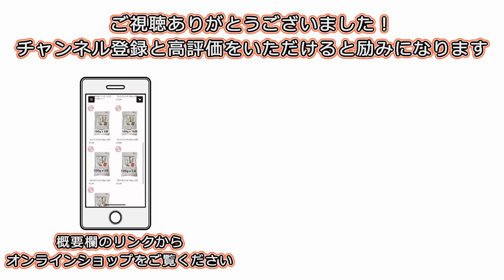【密苗】岩手亀ノ尾1号 田植え後、２〜３週間。まだまだ小さい苗です。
田植えが無事に終わり、苗の様子を観察しにきました。

昨年から試している「密苗」。
徒長しやすい「亀ノ尾系統」。

代かきの深さ、田植えの植え深さ、
除草にタイミングなどなど
これからも試行錯誤が続きます。

《在来種・自然栽培農家》
2011年3月より、岩手県盛岡市で農業をしております田村 和大です。
主に岩手の在来作物を栽培しており、種子は自家採種です。

水稲：羽場五百万石、岩手亀ノ尾１号
大豆：山白玉、黒五葉
小麦：在来フルツ小麦
果菜類：盛岡きゅうり、南部長茄子など
葉物類：南部芭蕉菜、盛岡葱、南部甘藍（キャベツ）
根菜類：小岩井カブ、南部赤長カブ、琴畑丸カブ
　　　　雉頭大根
など

▼田村種農場の活動を「美食王国もりおか」さんのサイトで記事にしていただきました▼

▼在来種の種を採り繋ぐ活動をpatagoniaさんに取材していただきました▼

蜂屋柿
花芽